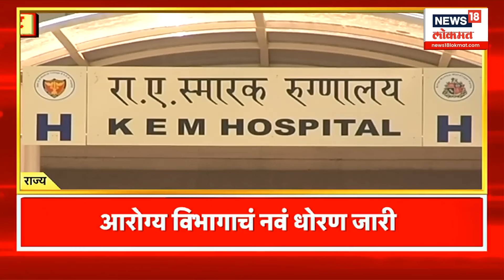Zatpat Batmya | सकाळच्या झटपट बातम्या | प्रत्येक बातमीचा वेगवान आढावा | AUG 17, 2024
UTNA